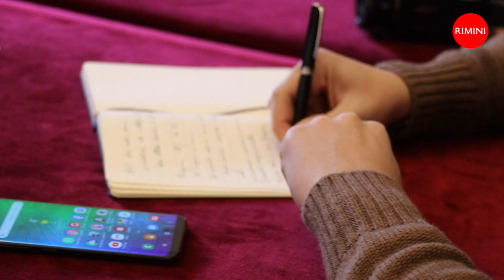Omaggio al Maestro Intervista a Ezio Bosso